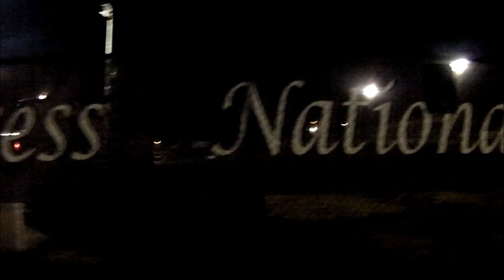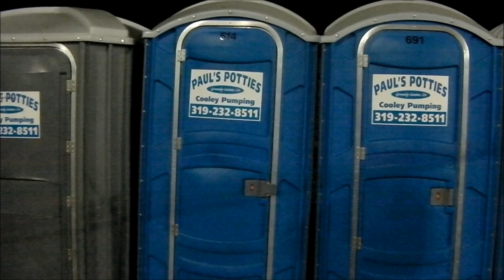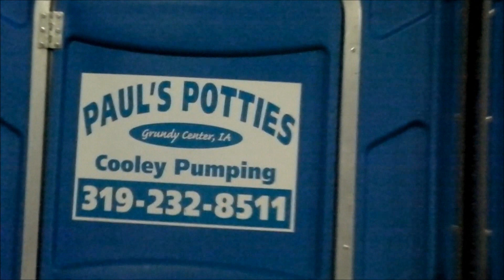Bucci Edit!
Bucci tha kid doin what he does best!! ridin A class!!